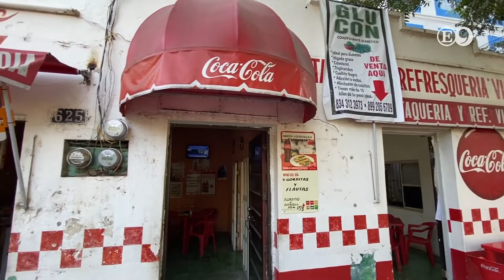Taquería y Refresquería Victoria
🌮 Con más de 60 años de existencia, la “Taquería y Refresqueria Victoria” ha destacado por ser el lugar predilecto no solo de trabajadores y estudiantes, también de grandes estrellas nacionales como Antonio Aguilar y Flor Silvestre, quienes disfrutaban de sus raspas de fruta cada que venían a CdVictoria.